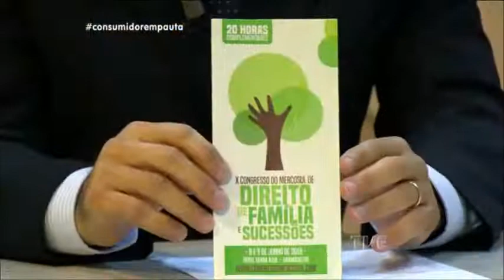Consumidor em Pauta | TVE - Direito de Família com dr. Ernesto Netto - 24/5/2018